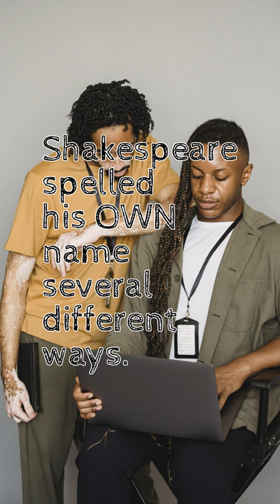Fun Fact #69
Shakespeare spelled his OWN name several different ways.

Fact from TabulateJarl8 - randfacts on GitHub